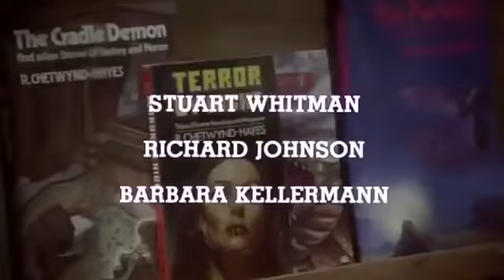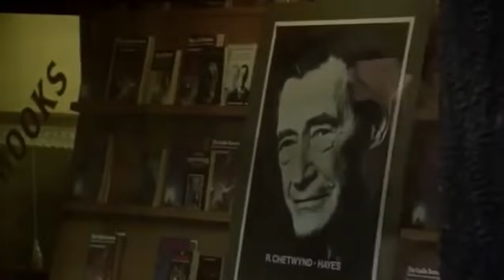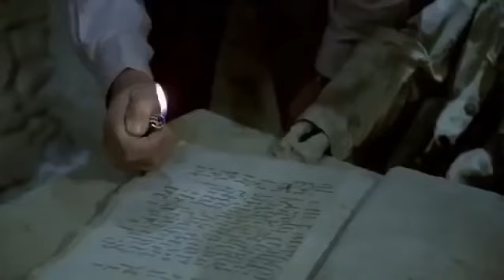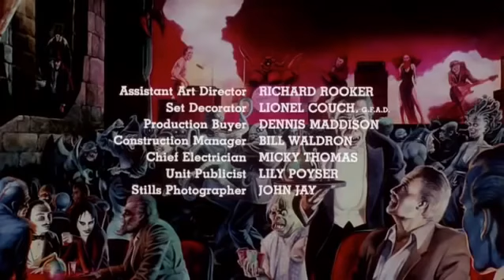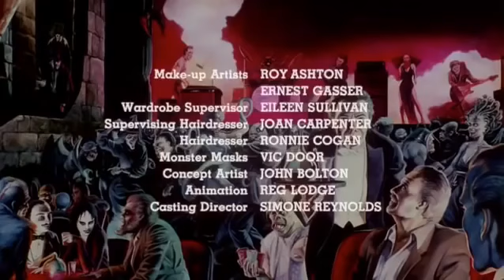The Monster Club (1980) | The horror anthology starring Vincent Price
The Monster Club is a 1981 British horror anthology based on the works of the British horror author R. Chetwynd-Hayes, and starring Vincent Price and John Carradine. It had its UK release on 2 April 1981, followed by a small release on Vincent's birthday, 27 May 1981, in the US before heading to home video.

Watch the film in full here, courtesy of Shout! Factory.